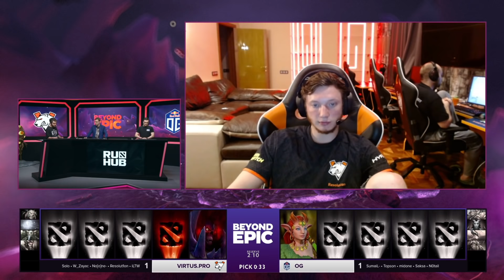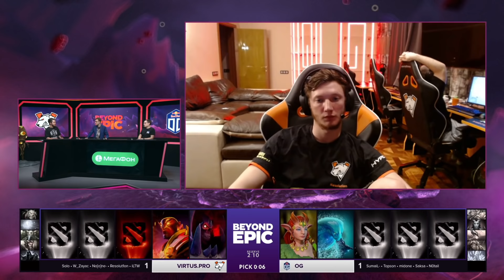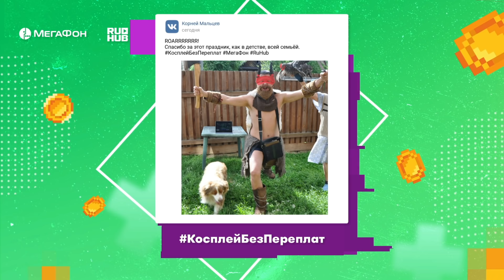Virtus.pro vs OG, BEYOND EPIC: Europe/CIS, bo3, game 3 [Maelstorm & Lost]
Virtus.pro (iLTW, No[o]ne-, Resolut1on,W_Zayac, Solo)
vs
OG (SumaiL-, Topson, midone, Saksa, N0tail)